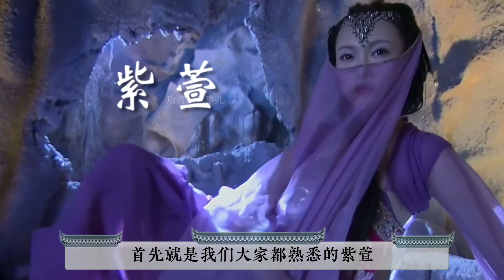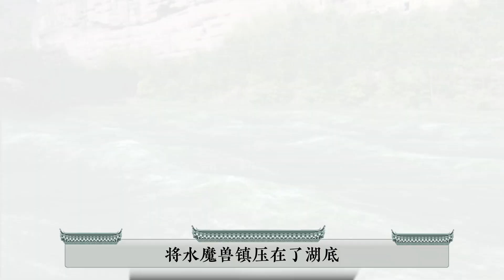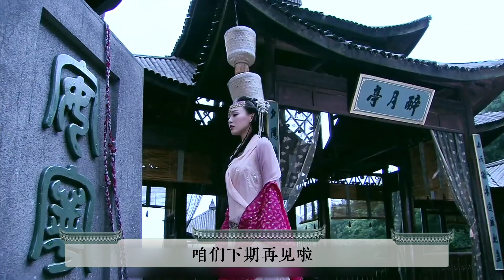仙剑奇侠传系列之女娲后人：紫萱最自私，青儿最可怜，为何均已悲剧收场【后宫二三事儿】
专注研究宫廷剧三十年，带你了解那些你不知道的幕后故事。
梦里花开，山河永寂。
真正的宫斗，现在才开始。跟随我一起看看吧~